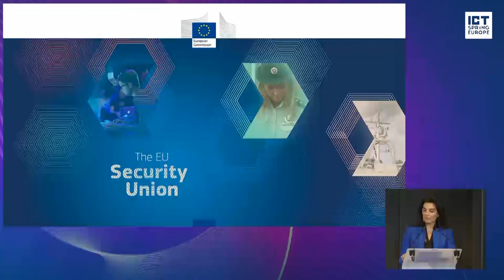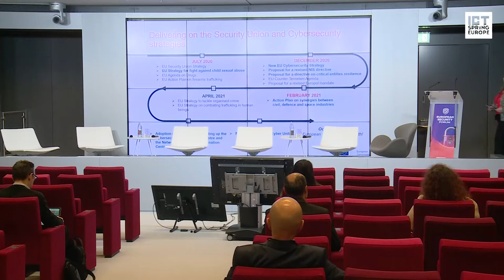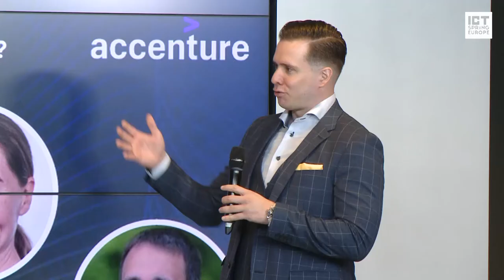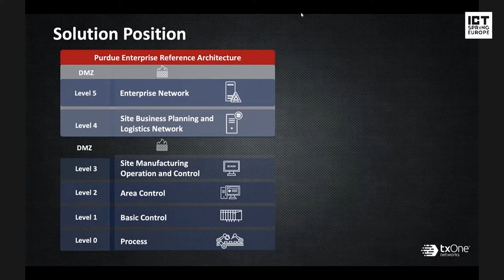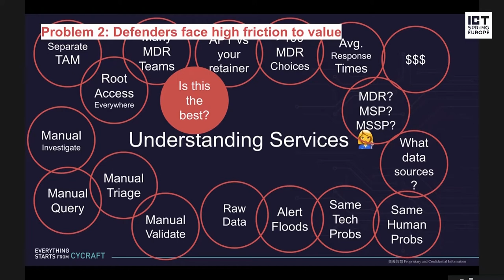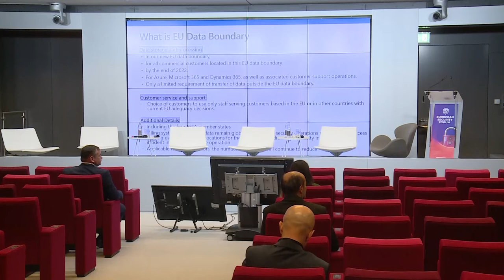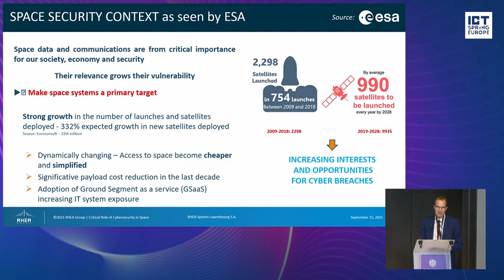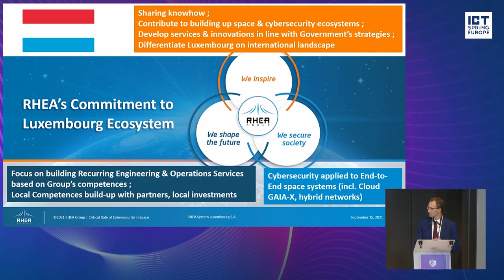European Security Forum - Data Security: Everyone's Business & The New Era of Zero Trust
Speakers include: Pascal Steichen, CEO, SECURITYMADEIN.LU
François Thill, Cybersecurity Director, Luxembourg Ministry of the Economy
Despina Spanou, Head of Cabinet for European Commission Vice President Margaritis Schinas & Founding member of Women4Cyber
Alexander Hanff, Co-Founder & CEO, Think Privacy
André Meyer, Security Practice Lead Luxembourg, Accenture
Barbara Daroca, Head of Corporate Services, ING
Nicollo Polli, CEO, HSBC Luxembourg,
Nasir Zubairi, CEO, LHoFT
Debora Plein, Coordination BEE SECURE, Ministère de l’Éducation nationale, de l’Enfance et de la Jeunesse (Luxembourg)
André Adelsbach, VP – Group Information & Cyber Security, SES
Adi Hod, CEO, Velotix
Chad Duffy, Director of Cloud Engineering and Global Marketing, CyCraft
Steven Hsu, Product Marketing Director, TXOne Networks
David Dab, National Technology Officer for Belgium and Luxembourg, Microsoft
Christophe Ruppert, Business Continuity Management - Practice Lead, EBRC
José F. Correia , Chief Administration Officer, CISO, Business Continuity Manager, i-Hub
Pascal Rogiest, Chief European Institutions Officer, RHEA Group and Managing Director of RHEA System Luxembourg S.A.
Tomas Martinkenas, Director of Privacy and Security, Vinted